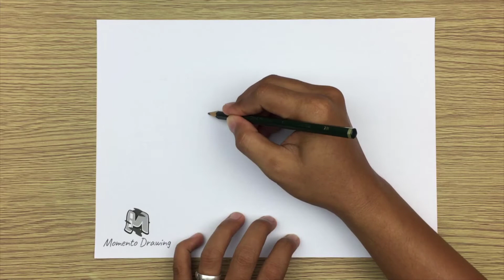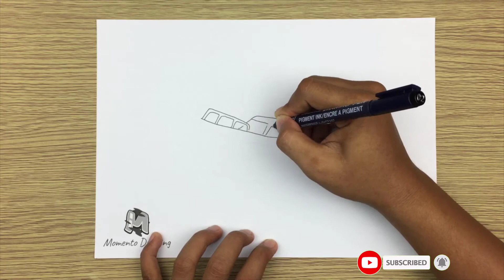How to Draw Boat Easy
➜ Learn How to Draw Boat EASY Step by Step Way while having fun and building skills and confidence.